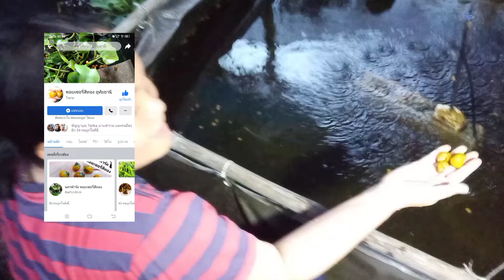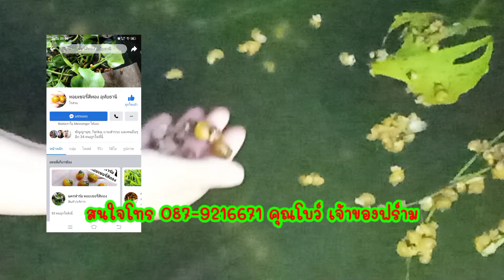หอยเชอรี่สีทองอุทัยธานี@Music Channel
รีวิวฟาร์มหอยเชอรี่สีทอง ที่จังหวัดอุทัยธานี อำเภอบ้านไร่ ตำบลคอกควาย ใครสนใจติดต่อเจ้าของฟาร์มได้เลยนะครับ ราคาคุยกันได้ ราคาเป็นกันเอง

@Music Channel

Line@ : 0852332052